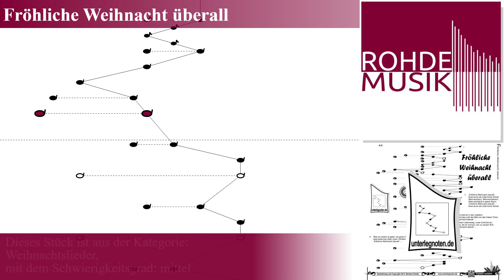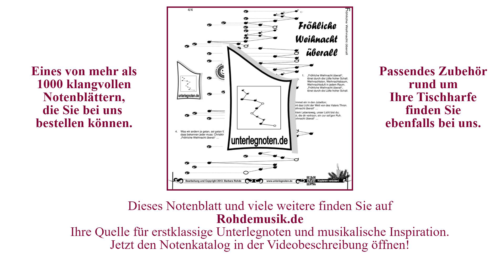Fröhliche Weihnacht überall | Hörbeispiel Harmonieharfe, Veeh-Harfe, Zauberharfe | Rohdemusik.de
Hörbeispiel für das Unterlegnotenblatt: "Fröhliche Weihnacht überall" aus Kategorie(n): "Weihnachtslieder" mit dem Schwierigkeitsgrad: mittel.